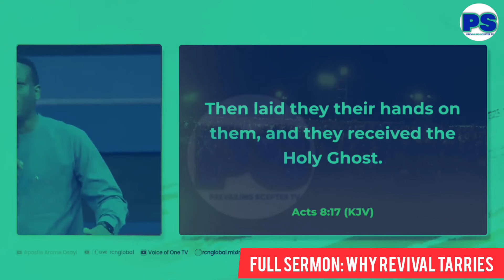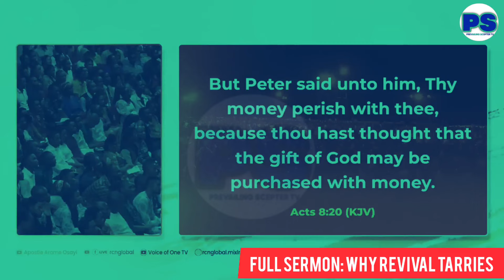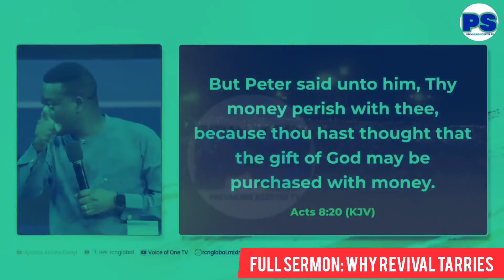HOW TO UNITE THE BODY OF CHRIST|| APOSTLE AROME OSAYI